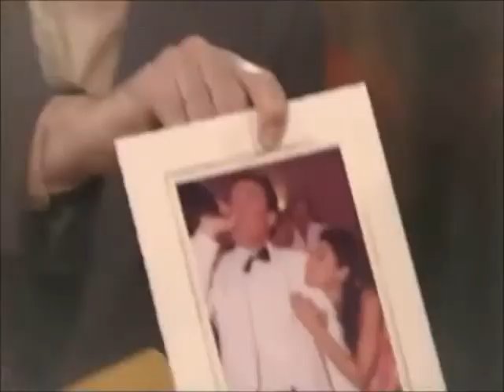Passions Episode #554 August 31st 2001